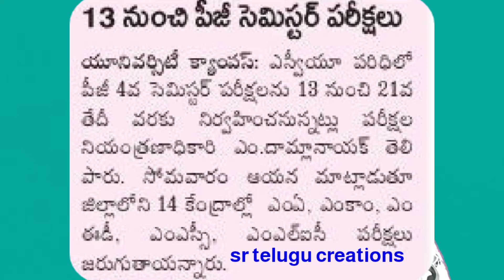svu pg students exams 4thsem//exam dates full details//Smart Razaaq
Listen ad-free with youtube premium
Song.                    Anywhen You Say
Artist.                  Cheel
Album.                  Anywhen You Say